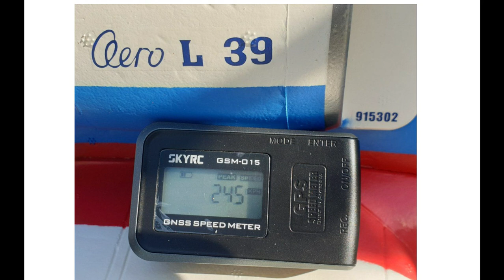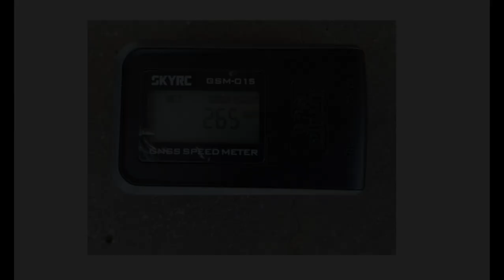Freewing L-39 top speed run and near miss with a drone at IRF (1080HD)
On 10 January Daniel Ralefeta took a video of me flying my L-39 at Irene Radio Flyers. I did a top speed run with a GPS inside the L-39 and on the 1st run reached a top speed of 243km/h. A week later Pierre du Plessis with his Freewing Mirage 2000 and myself did a top speed run again. On my first attempt I reached a top speed of 245km/h.  Pierre did a first run of 216km/h.  On Pierre's 2nd run from around 400 feet elevation he did a top speed of
265km/h.  I did the same run with my L-39 and reached a top speed of 258km/h. What a great day it turned out to be.
Video by Daniel Ralefeta and edited by Dirk van der Bank.
Images by Heinrich Weyers an Johnny Foonk and Daniel Ralefeta